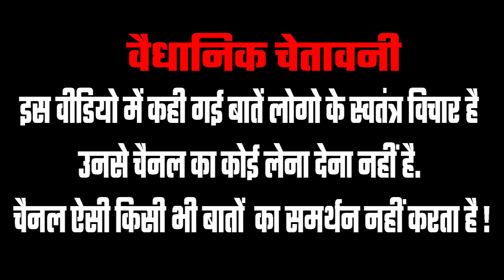INDIA Alliance का इलाज सिर्फ PM Modi और CM Yogi | NDA | 2024 Lok Sabha Election | Public Reaction